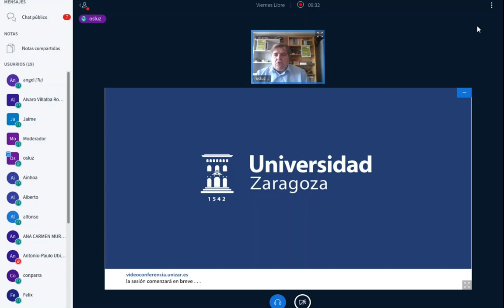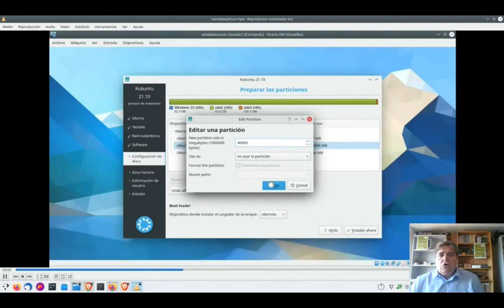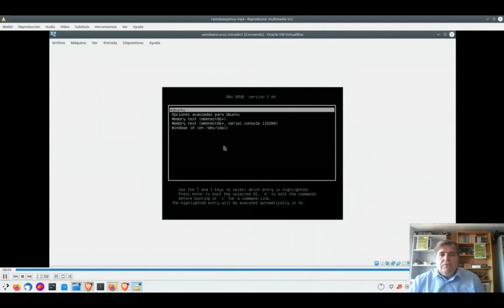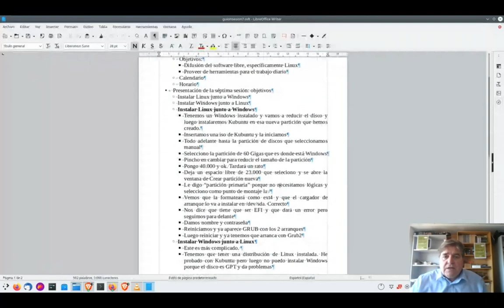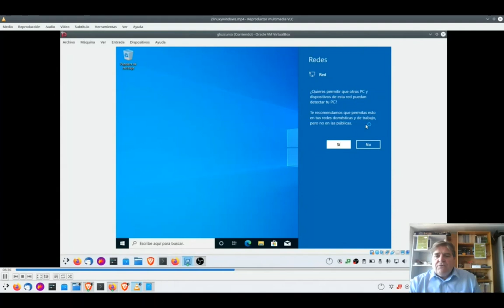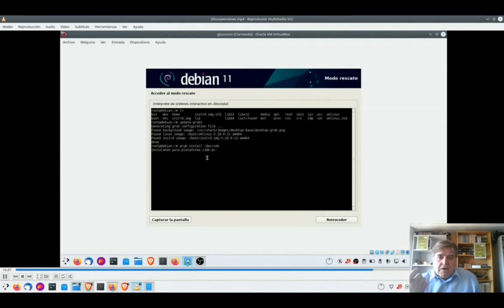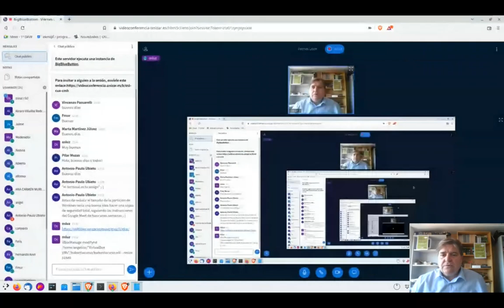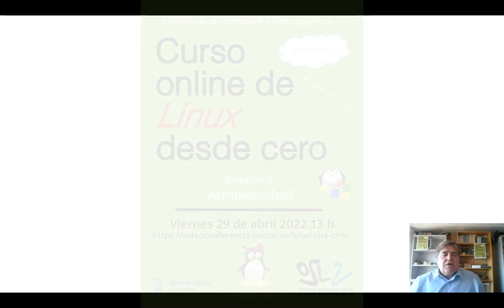Curso Linux desde cero - Sesión 7 Arranque dual Windows y Linux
La séptima sesión del "Curso Online de Linux desde cero" se dedica a Arranque dual y tiene el siguiente contenido:
    Instalar Linux junto a Windows
    Instalar Windows junto a Linux

En la primera parte vamos a instalar un Linux (Kubuntu) en el mismo disco en el que tenemos instalado un Windows 10. Para ello hemos visto cómo modificar el tamaño de una partición desde la instalación de Kubuntu.
Después hemos instalado Kubuntu en la nueva partición creada y hemos visto cómo podemos lanzar Windows o Linux desde el gestor de arranque GRUB2 que se ha instalado en el arranque.
En la segunda parte vemos cómo instalar Windows 10 en el mismo disco en el que ya tenemos instalado un Linux (Gluz). Hemos instalado Windows en una partición que habíamos creado en el disco y al arrancar comprobamos que sólo se ve el Windows instalado.
Para ver los dos sistemas operativos instalados hemos tenido que arrancar la máquina virtual con una iso de un Debian (Gluz) que nos da la herramienta "Rescue mode" que nos permite ejecutar comandos en una partición del disco. Así hemos podido actualizar GRUB e instalarlo en el disco /dev/sda.
De esta forma ya tenemos el gestor de arranque al encender la máquina y podremos seleccionar Debian para arrancar. Al iniciar Debian podremos volver a actualizar GRUB y ya veremos el Windows 10 instalado.

Esta sesión se celebró el 29 de abril de 2022 a las 13 horas.

Esta actividad se enmarca en el Concilio de lo Libre, iniciativa de Software Libre en la que participa la Universidad de Zaragoza a través de la Oficina de Software Libre.

⏰ MARCAS DE TIEMPO:
0:00 Presentación de la sesión
5:40 Instalar Linux junto a un Windows ya existente
16:34 Instalar Windows junto a un Linux ya existente
26:54 Instalar GRUB desde un Live de Debian
35:17 Resumen de la sesión
39:52 Despedida

Comandos utilizados en esta sesión
VBoxManage modifyhd ~/"VirtualBox VMs"/kubuntucurso/kubuntucurso.vdi --resize 61440

update-grub2
grub-install /dev/sda